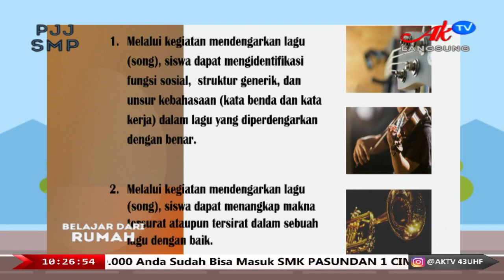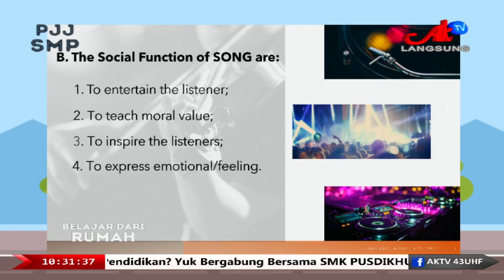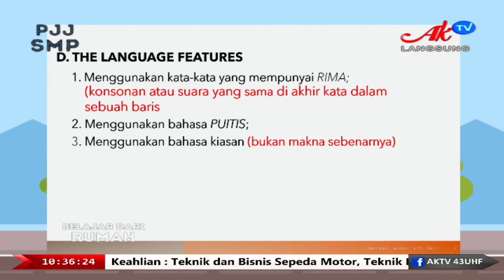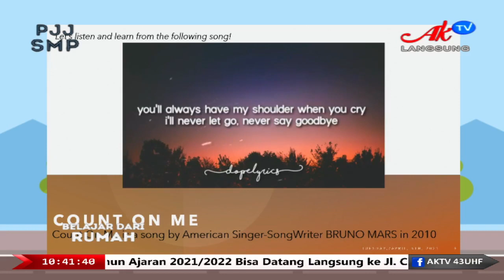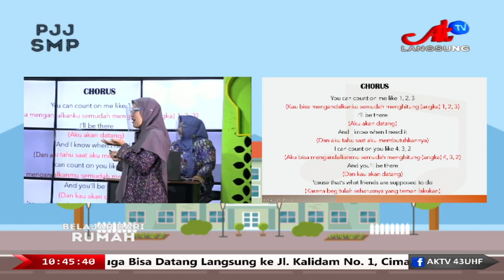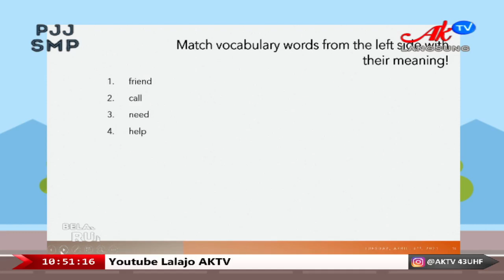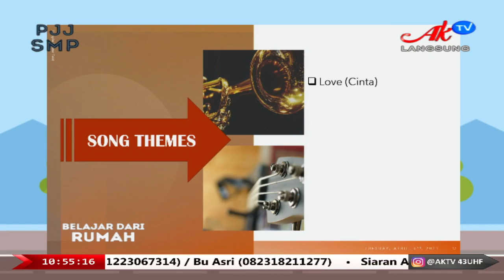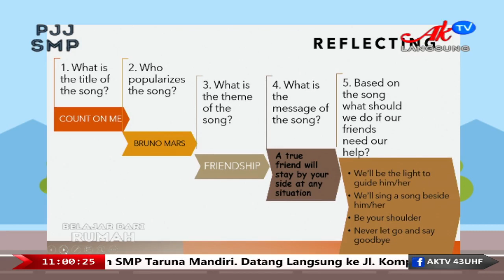BELAJAR DI AKTV - B.INGGRIS Kelas 7 (SABTU 10 APRIL 2021)